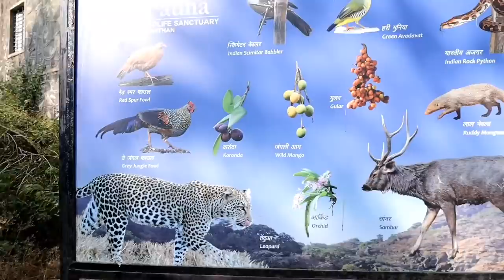Yashi ne aadhe raste me mera saath chor dia | Suraj Pal Singh | Yashi Tank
Special Thanks to Promad Choudhary Sir and managing committee of Hillcrest hotel & resort, Abu Road for amazing hospitality and warm welcome to the team.

Thanks to Team Rising Passion Productions for Brand Collaboration & Public Relation

Follow us on :InstagramSuraj Pal Singh Tank harsh malhotra Singh You